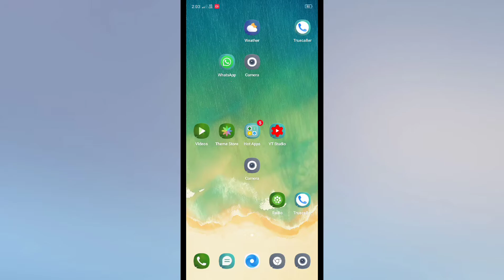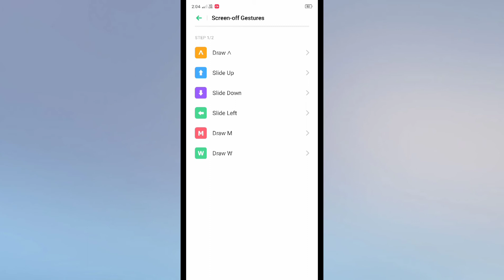OPPO Double tap to turn screen on off setting tips and tricks